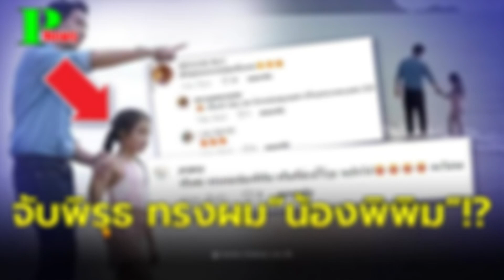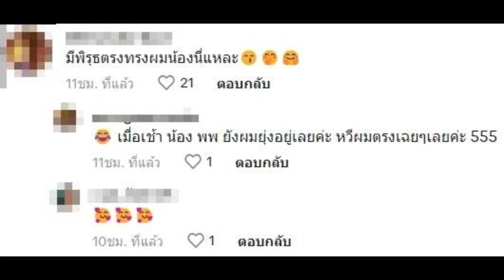ชาวเน็ตจับพิรุธอีก หลังเห็นทรงผม “น้องพิพิม” หลัง “ทิม พิธา” พาไปทะเลพัทยา